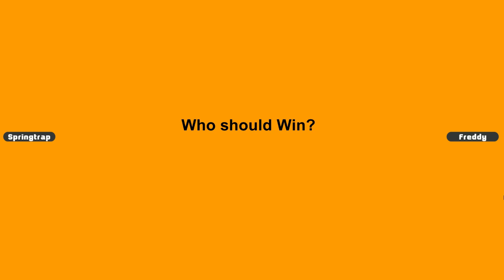PLAY AS ANIMATRONICS!! Sinister: Hacked + FNaF Rewind